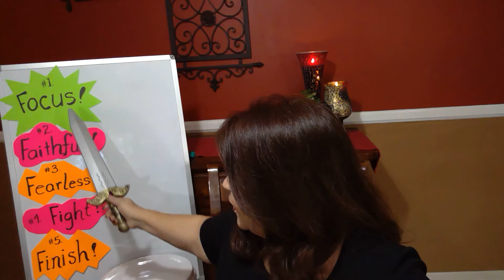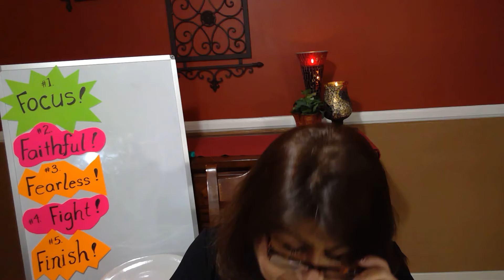#5 Finish 5 Stepping Stones of Victory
David finishes off Goliath and the Armies of God are encouraged to pursue their enemies.